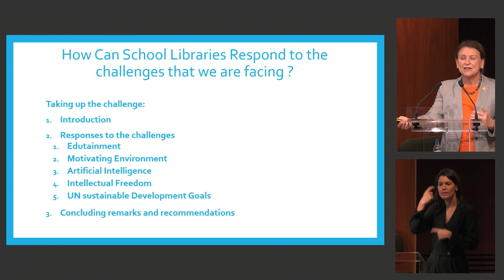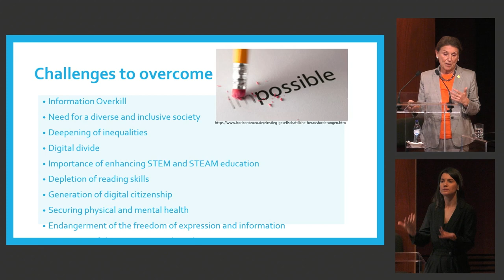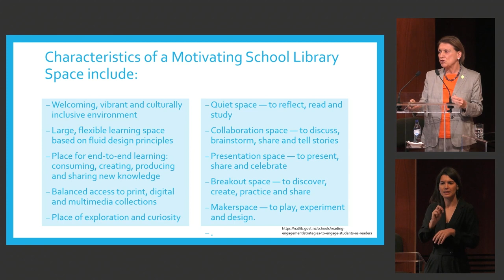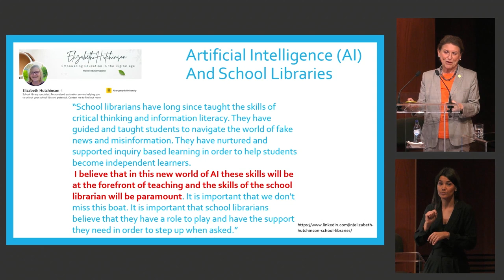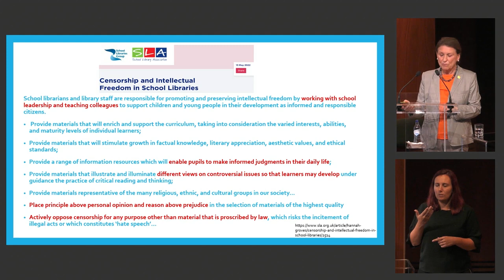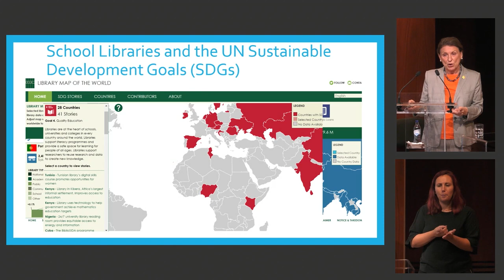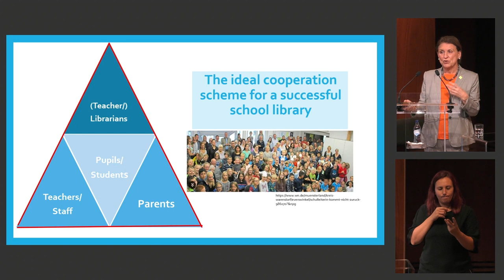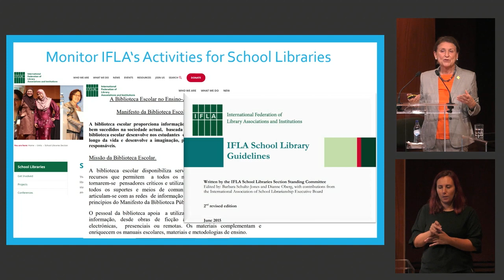Fórum RBE 2023: "How can school libraries respond to the challenges that we are facing?"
Conferência: "How can school libraries respond to the challenges that we are facing?"
Barbara Lison (Presidente da IFLA 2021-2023)
Moderador: Manuel Carvalho (Jornal Público)